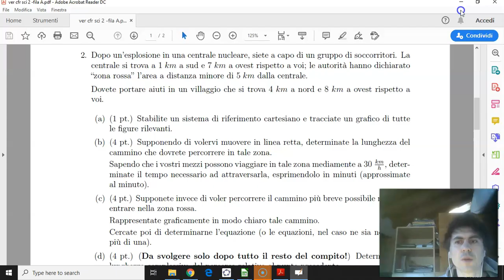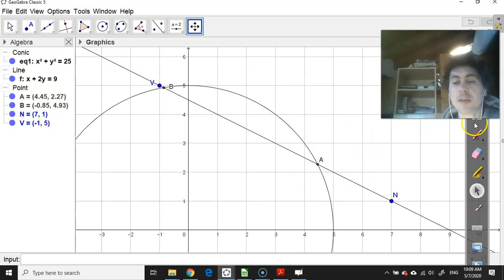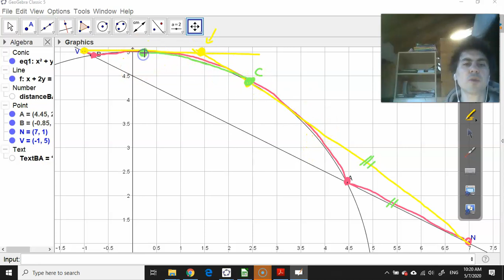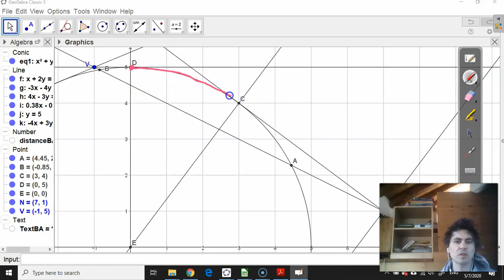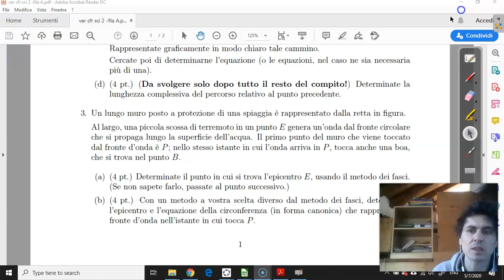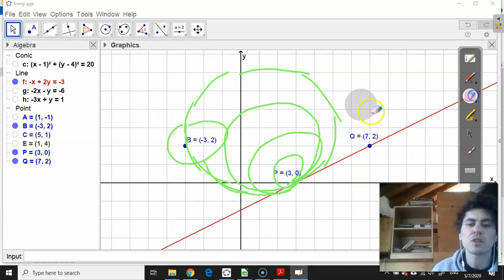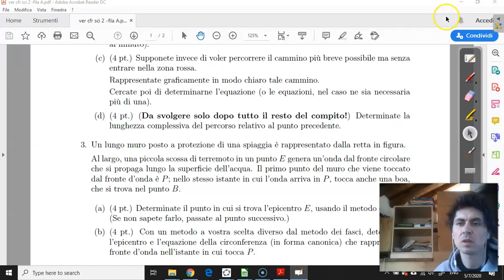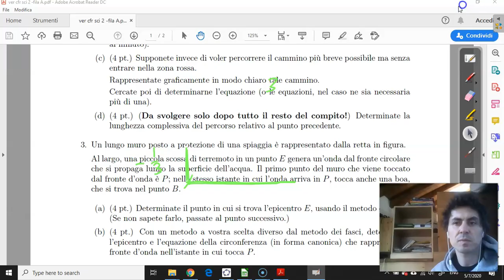Soluzione verifica circonferenza: centrale e frangiflutti.